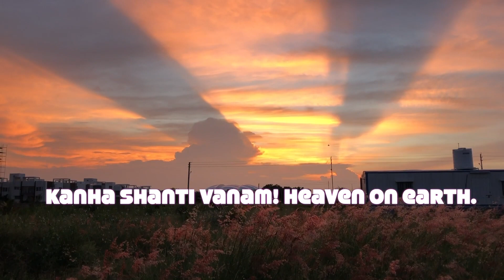kanha shanti vanam - Heaven on earth. Nature tour of Kanha Shanti Vanam.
In this video I am taking you all to the nature tour of Kanha Shanti Vanam.
Kanha Shanti vanam is the Global headquarters of Heartfulness Institute.

You can watch this video to know more about Kanha Shanti Vanam.